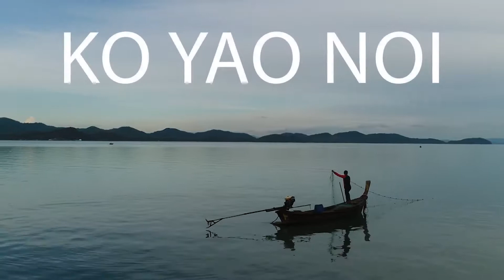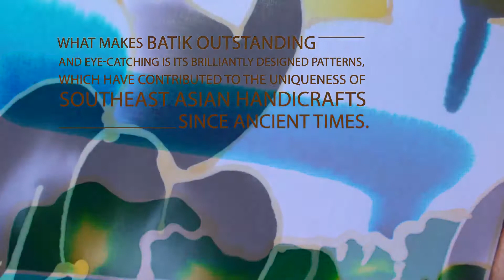La vie à la Thaïlandaise - Episode 3 : L'art du Batik d'Andaman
Sur l'île de Koh Yao Noi, dans la province de Phang Nga, existe une vie locale et des communautés aux savoir-faires impressionnants : pêche, mais aussi tissus, une spécialité locale reconnue dans le monde entier. Reportage.